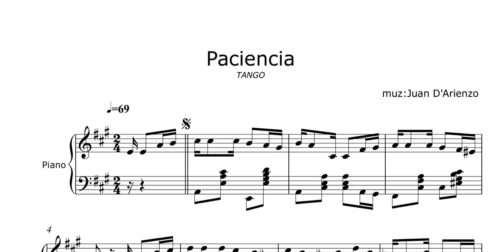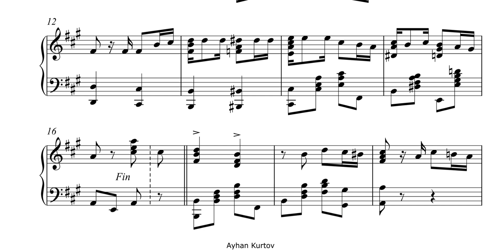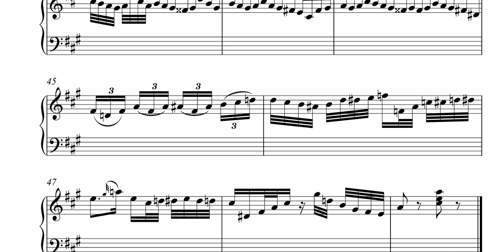PACIENCIA - TANGO - Juan D'Arienzo